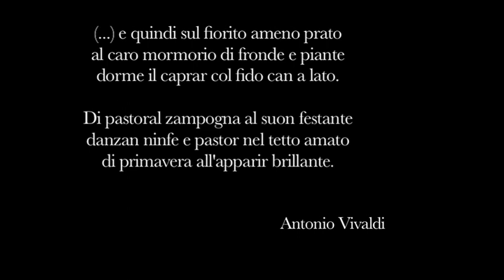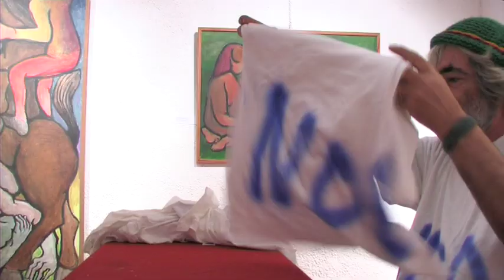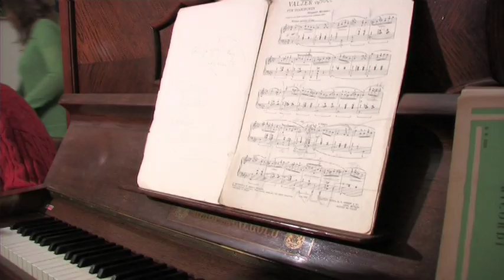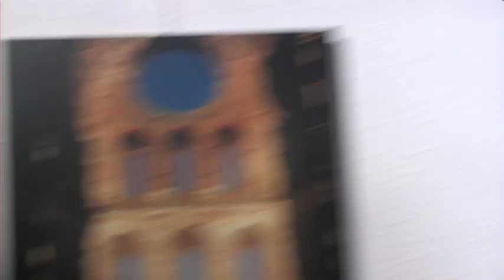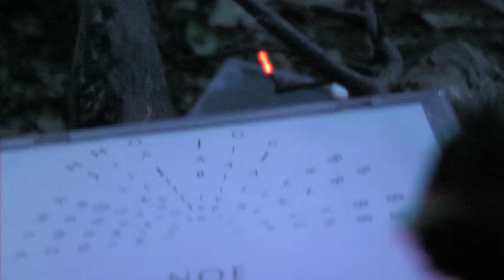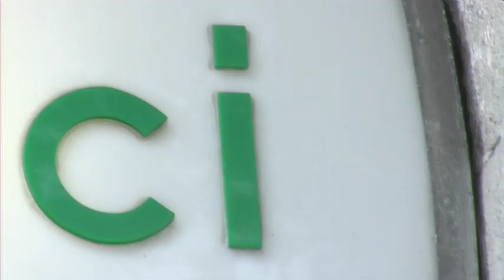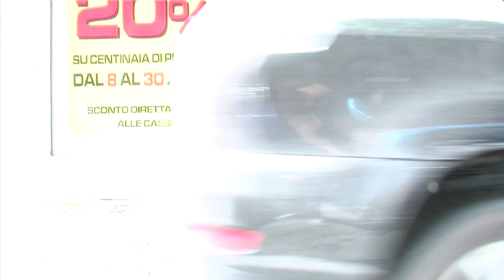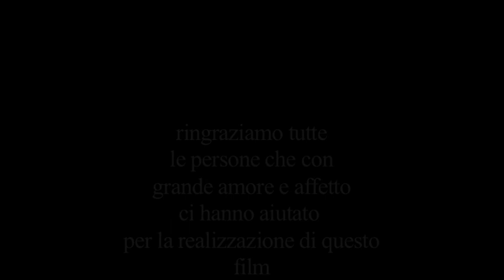BRODER, DU IU PARADIGMA?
Un film in divenire divenuto realtà
“Audiovisual extravaganza”. Ecco come definirebbero oltreoceano un’opera come Broder, du iu paradigma?, primo lungometraggio di Benedetto Fanna e Francesco Montagna. È proprio il caso che ci appoggiamo all’inglese per definire questo lavoro? Forse l’italiano ha un vocabolario povero d’attributi? Certo che no: il problema basilare, però, è che di tale lingua italiana viene di solito fatto un uso limitante e generalmente negativo (come del cinema italiano, guarda un po’…). Usiamo, invece, l’importato “extravaganza” perché altrimenti ci toccherebbe parlare semplicemente (e semplicisticamente) di “stranezza” – e, alla stessa maniera, usiamo come termine di riferimento “audiovisivo” perché, al contrario di molti altri termini usati in maniera sinonimica, mette correttamente in evidenza le due anime dell’opera a cui si riferisce.
Non è un caso infatti che, nel lavoro di Fanna e Montagna, le due polarità che costituiscono il termine “audiovisivo” presenzino entrambe e rispettino la stessa gerarchia con cui sono elencate: prima l’audio e poi il visivo. O, se si preferisce, il visivo gestito con le e sulle indicazioni dell’audio. Infatti, in Broder, du iu paradigma? capire che il dato uditivo sia prioritario rispetto a quello (comunque importante) visuale è uno dei modi per trovare un accesso privilegiato all’opera.
Una volta effettuato questo piccolo passaggio, tutto intellettuale, ecco che l’audiovisivo in questione si aprirà davanti alle nostre orecchie e ai nostri occhi, mostrandoci tutta la sua innocenza, giocosità, schiettezza e, allo stesso tempo, rigore, precisione, coerenza interna, oltre che la professionalità che ne ha permesso la nascita. Soprattutto, attribuire le giuste priorità nella comprensione di quest’opera dovrebbe facilitarci l’attività di emancipazione dall’abitudine, tipica della nostra percezione storicamente viziata, di cercare un senso pratico e tangibile, nonché direttamente “narrativo” nella definizione più classica e diffusa del termine. Difatti, sebbene la nostra mente sia indubbiamente affine a quello sviluppo del linguaggio, tuttavia non rifiuta istintivamente altre opzioni e anzi, queste, per quanto meno immediate, possono senz’altro essere più interessanti. E Broder, du iu paradigma? è un esperienza “narrativamente altra”. Altra perché non si appoggia a schemi precostruiti, mantenendo come sua principale – se non già unica – ambizione quella di raccontare delle storie, utilizzando tutti i mezzi possibili, privilegiando certamente determinate soluzioni rispetto ad altre, ma senza escluderne nessuna a priori: il risultato è una narrazione polifonica, che non cerca un’efficacia facile e diretta, che opera su basi solidificate e arcinote, ma un’efficacia capace di dare qualcosa proprio perché gravida, densa, carica fino al limite di significato.
Quello del significato è un aspetto importante di quest’opera, proprio perché presente in dosi di gran lunga superiori alla media dei lungometraggi contemporanei: e nell’esuberanza dei significati, quasi ingestibile per la mente umana, già persa per abitudine a selezionarne pochissimi dentro a un impianto narrativo digeribile – che, come abbiamo detto, qui vacilla se non già manca completamente – ecco che Broder, du iu paradigma? diviene il regno del significante e del senso aperto. Da questo punto di vista, il film di Fanna e Montagna fa pensare, mutatis mutandis, a My son my son, what have ye done? di Herzog (o come dice qualcuno, di Herzog e Lynch: ma questa è un’altra storia…). A fine opera ci si ritrova dinanzi a una “audiovisual extravaganza” dal significato assente perché eccessivamente presente, una vera e propria negazione per eccesso, che permette a uno spettatore attento di fruire dell’opera in maniera “pura”, accettando quello che vede per quello che è, ossia niente altro che stralci di vita, magari anche caricaturata, in certi momenti, ma brillante e onesta.
Broder, du iu paradigma? dopo un esordio all’Azzurro Scipioni a Roma, lo storico piccolo cinema di Silvano Agosti, rivedrà il buio di una proiezione?
(Gianni Barchiesi)